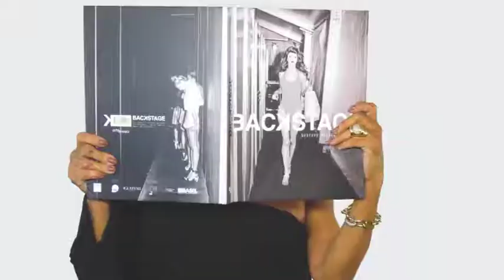ESTOFARIA VENTURINI 23/12/18